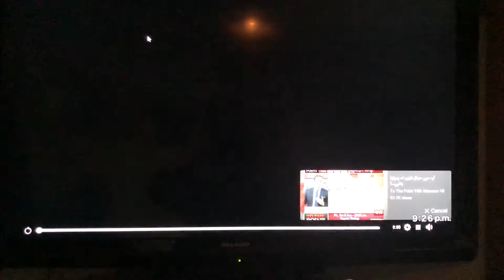Aik morni thi